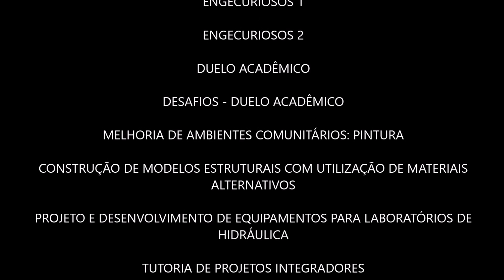Vídeo PI'S - Escola de Engenhaira Mackenzie